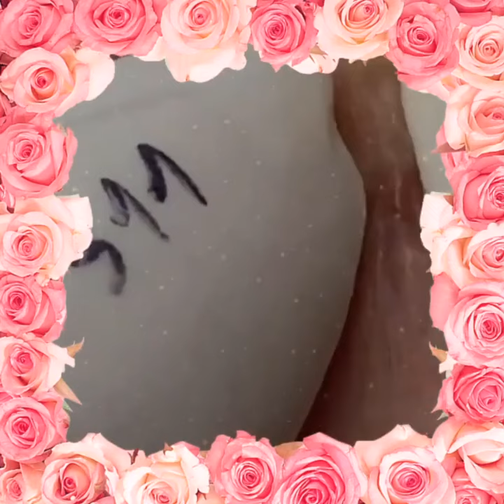Blackheads Removal | Acne Treatment and Very Satisfying Satisfying Pimple pop